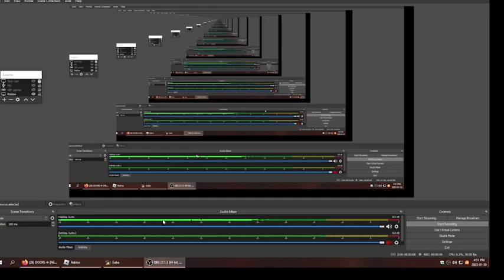Roblox doors Hotel+Update door 100!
I'm so sorry guys. I am very late on uploading this video D: I have just been busy doing school and other things. Also me kinda being lazy not wanting to upload lol. But I promised that I would upload it. So I hope you enjoy!